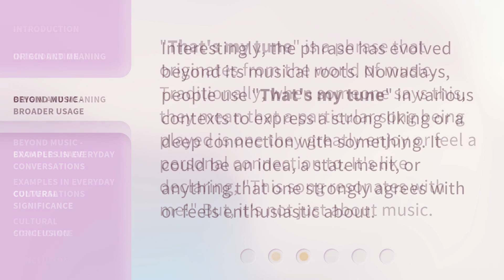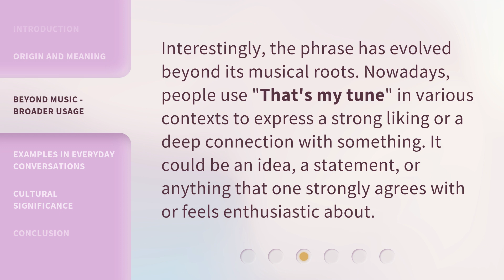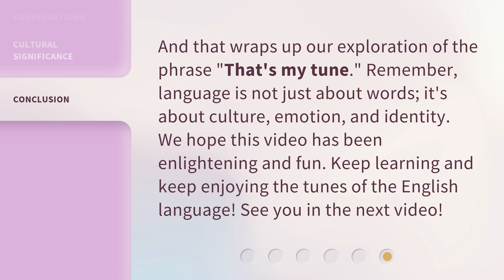"Understanding 'That's My Tune': A Phrase Exploration"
Unveiling 'That's My Tune': A Journey into Phrases • Embark on a captivating exploration into the meaning and origin of the popular phrase 'That's My Tune.' Delve into the fascinating world of idiomatic expressions and unravel the hidden stories behind this catchy phrase.

00:00 • Introduction - "Understanding 'That's My Tune': A Phrase Exploration"
00:30 • Origin and Meaning
00:54 • Beyond Music - Broader Usage
01:18 • Examples in Everyday Conversations
01:51 • Cultural Significance